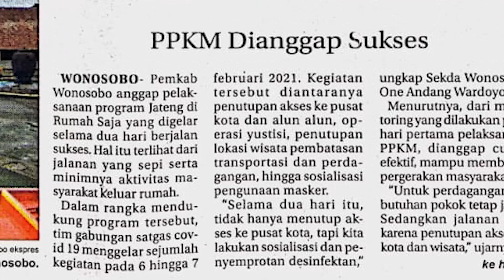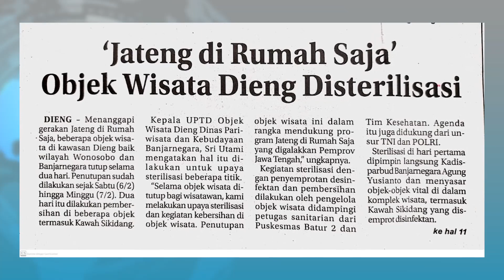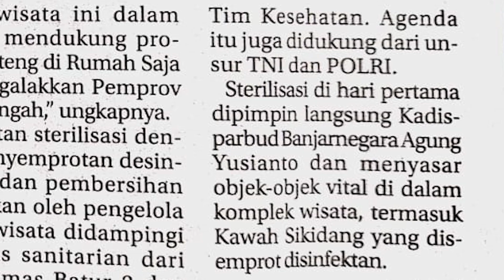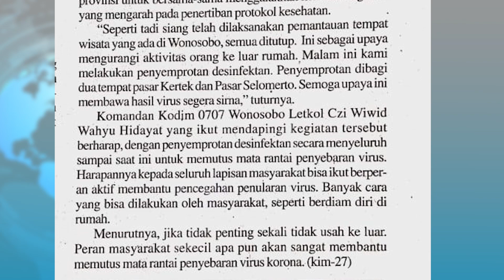Warta Media | Jalan Lengang PKKM Dianggap Sukses